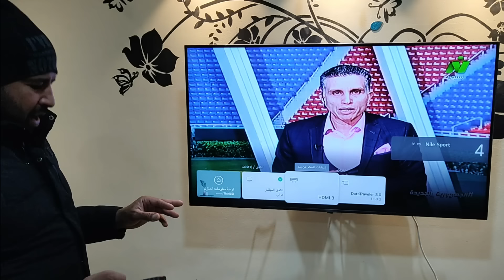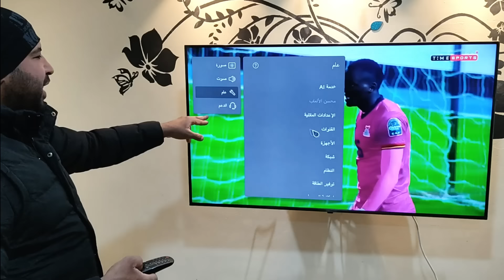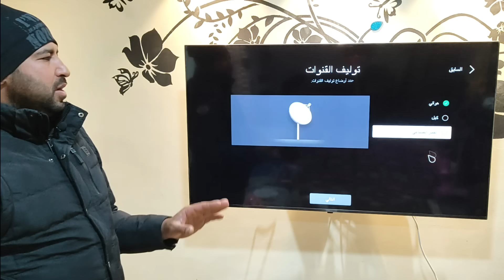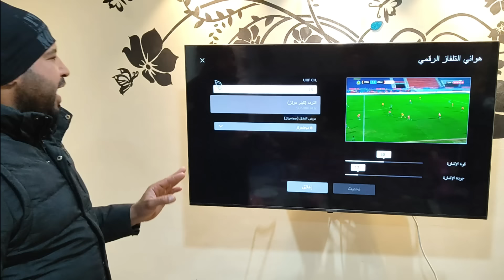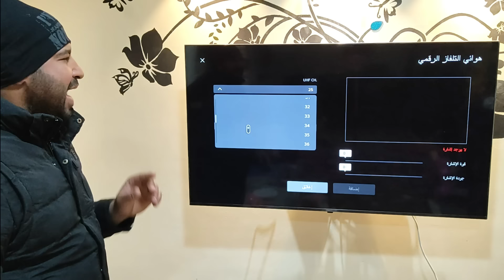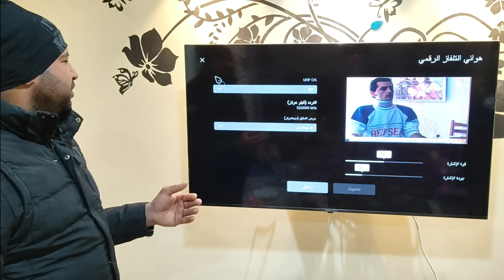طريقة اضافة قناة تايم سبورت الرقمية الارضية فى مصر بسهوله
تشغيل البث الأرضي علي الرسيفر
البث الأرضي الرقمي
تردد قناة تايم سبورت على البث الأرضي
تردد قناة أون تايم سبورت على البث الأرضي
قناة تايم سبورت,
قناة تايم سبورت الارضية,
time sport,
استقبال قناة تايم سبورت,
استقبال قناة تايم سبورت الارضية,
البث الرقمي,
تردد قناة تايم سبورت الارضية,
تايم سبورت,
تايم سبورت الارضية,
Time Sport,
البث الأرضي,
استقبال البث الأرضي علي الرسيفر,
SSC,
قناة اون تايم,
تردد قناة تايم سبورت,
البث الارضى,
البث الارضي الرقمي,
البث الرقمي الأرضي,
قناة تايم سبورت الأرضية,
قناة تايم سبورت الارضية بث مباشر الان